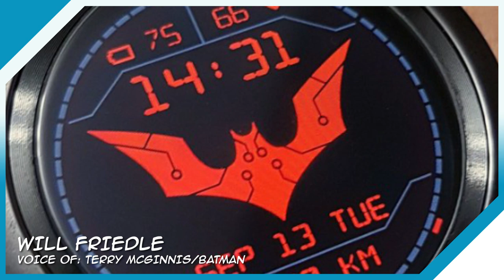BATMAN BEYOND'S Will Friedle - Spilling the Schway Secrets!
We got the chance to talk to "Batman Beyond" voice actor Will Friedle, who shed some light on what it was like to act alongside Kevin Conroy, Mark Hamill, and other legends, as well as his thoughts on the villains of "Beyond," the revelations of "Epilogue," and overcoming anxiety. It was one of the most fun interviews we've conducted yet!

0:00 - Intro
0:17 - Will's introduction to acting
3:54 - Snagging the Terry McGinnis role
5:14 - Working with Kevin Conroy and Mark Hamill
7:10 - Batman villains in the Beyond era
9:34 - Where's Nightwing?
11:47 - Unused Batman voice recordings
13:56 - Playing Terry on other DCAU shows and Kyle Rayner
16:39 - "Fire at Will!" inside joke
18:45 - Kevin Conroy playing old and young Bruce Wayne
20:39 - "Return of the Joker" censorship
24:26 - Will didn't know about "Epilogue"
29:11 - Darwyn Cooke's 2014 short
30:29 - JLU's Beyond-era continuation
31:31 - Returning to the Batman role
34:22 - Modern "Batman Beyond" comics
36:00 - How to be the master of your anxiety
40:15 - KFM the Beyond Babes
42:10 - Outtro

Support us through Loot Crate!